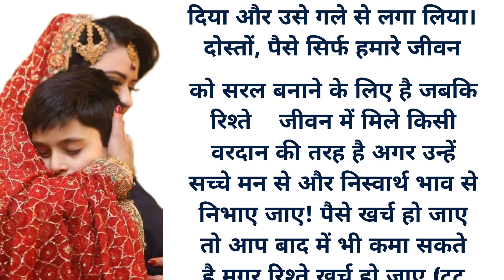अपनी ही बहन को धक्के मार के निकाल दिया!फिर बहन ने जो किया उससे आत्मा ही कांप जाएगी।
मतलब का रिश्ता!रक्षाबंधन स्पेशल भाई बहन के प्यार की कहानी!kahani stories hindi moralstories rakshabandhan hindi stories kahani premchand hindisuvichar recommend viralstory griefandloss elderlycare bondingtime मतलब का रिश्ता!